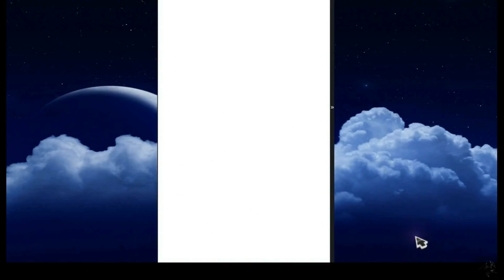[FFBE] CG Sieghard: Step Up Summon Max X2!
The Game:
Final Fantasy: Brave Exvius is a free-to-play role-playing game
Developed by Gumi. Alim and published by Square Enix